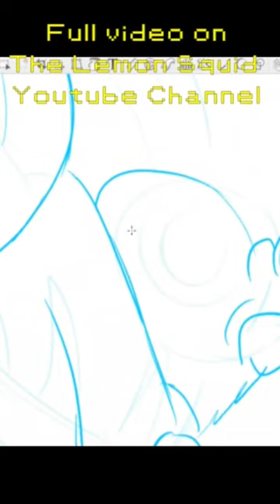Creating a Likitung regional variant